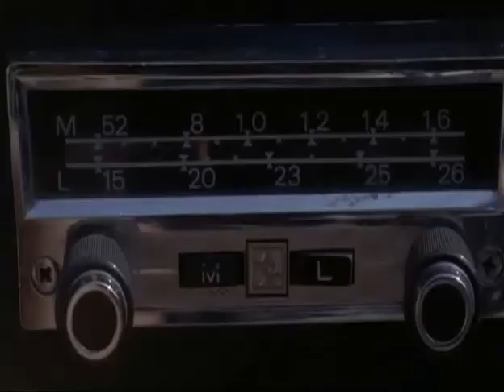Femina Ridens Stelvio Cipriani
Directed By Piero Schivazappa.

Actress: Dagmar Lassander.

Actor: Philippe Leroy.